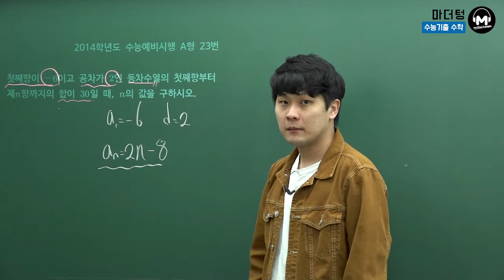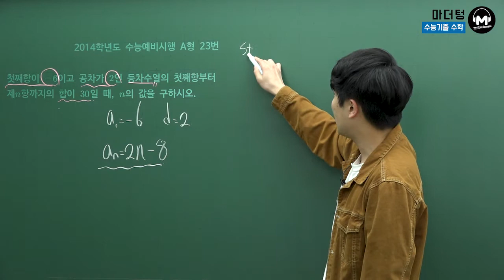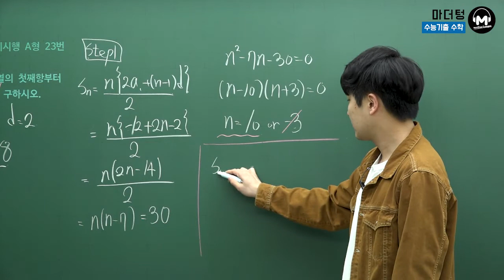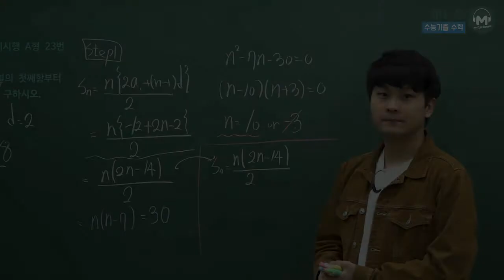[마더텅] 2014학년도 수능예비시행 A형 23번 (풀이 : 우수종 선생님)